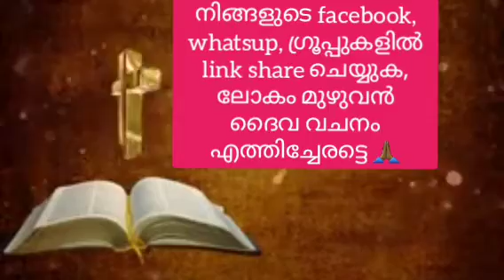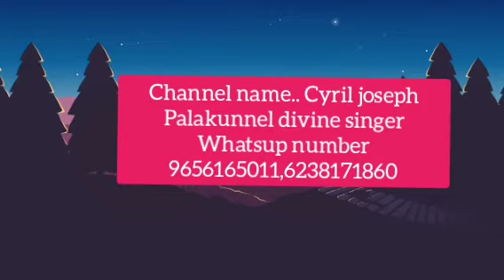വിശുദ്ധ ലുക്കായുടെ സുവിശേഷം -10, കേൾക്കുക 🙏🏾👍